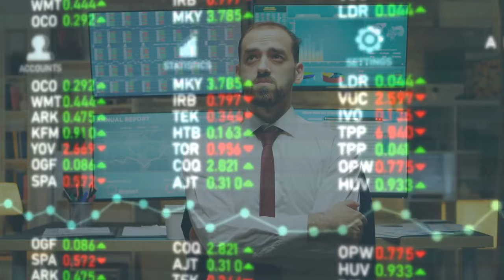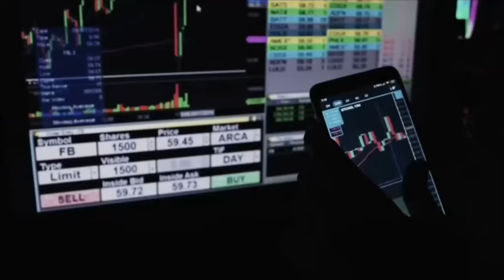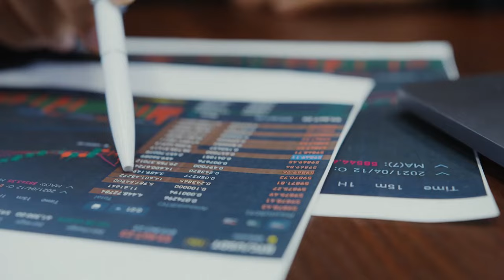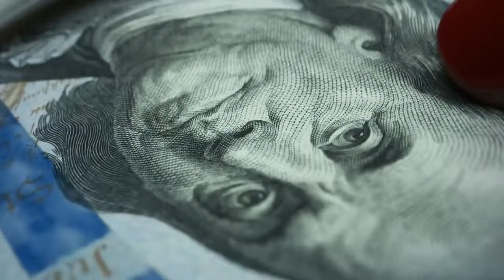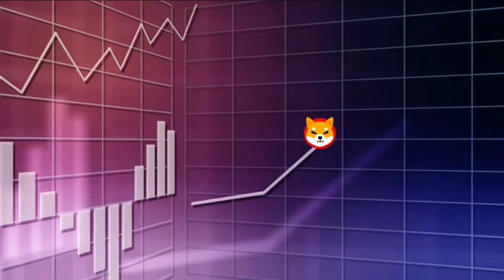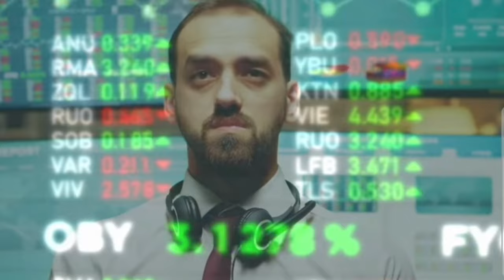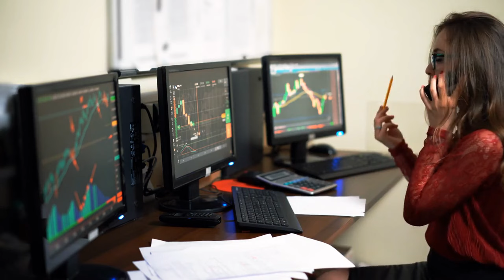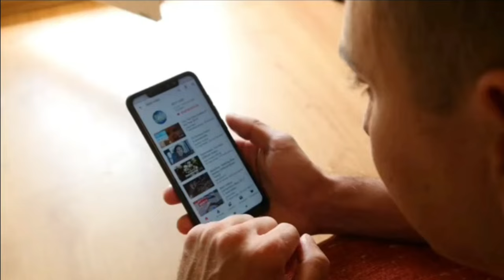BREAKING NEWS: SHYTOSHI GAME-CHANGING REVELATION ROCKS SHIB COMMUNITY! SHIBA INU COIN NEWS TODAY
BREAKING NEWS: SHYTOSHI GAME-CHANGING REVELATION ROCKS SHIB COMMUNITY! SHIBA INU COIN NEWS TODAY - SHIBA PRICE PREDICTION